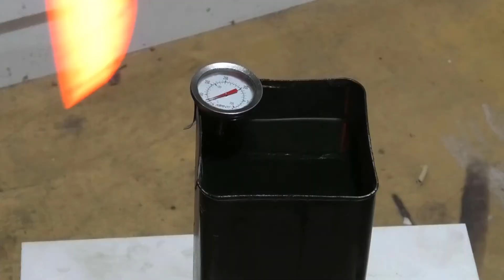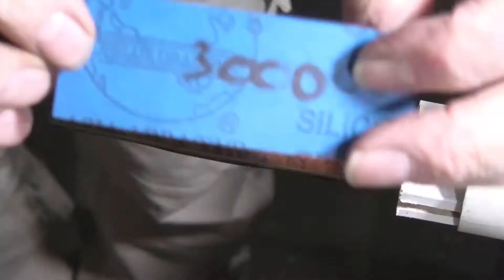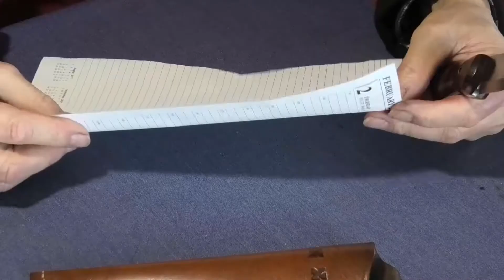*A KNIFE FOR CHRIS* | Short Version | Perth Custom Knife Maker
For those of you who don't have time to watch this build in three parts here is a video right up your alley, it's only 10 minutes long. It features 1084 Carbon Steel, Vasticola Burl Handle Scales and a scandi ground blade. It is by no means a ‘how to’ or a ‘tutorial’ of any kind. It’s just what I did to create it. Hope you enjoy it.